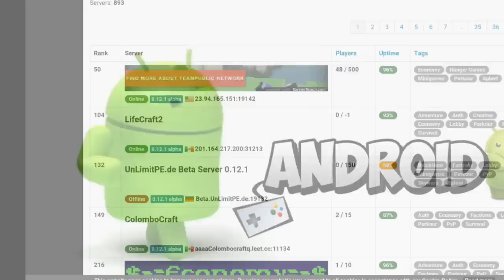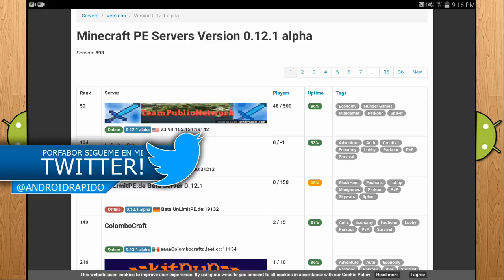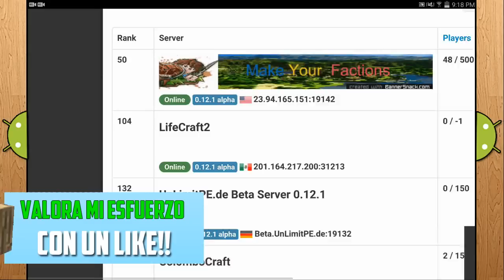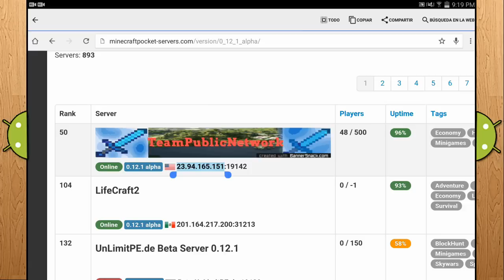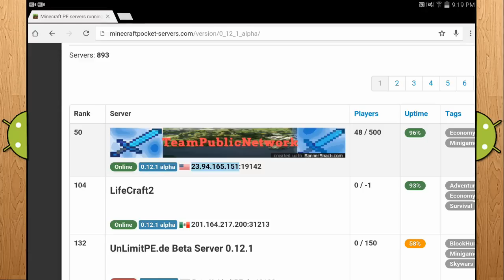Servers Para Minecraft Pocket Edition 0.16.0